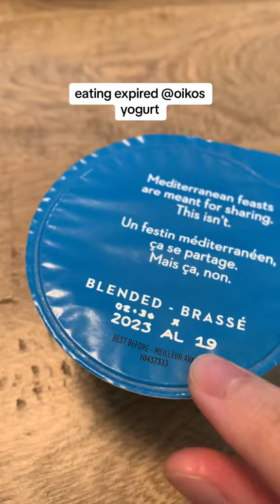Eating expired Yogurt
I know, I create a wide "range" of content. Here's quick playlist guide: